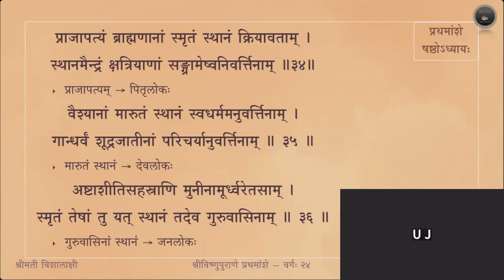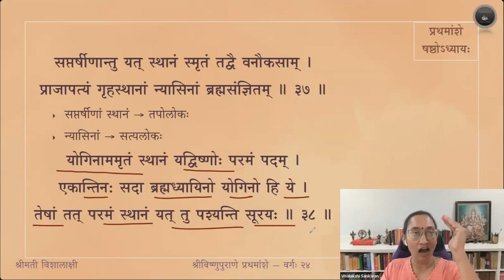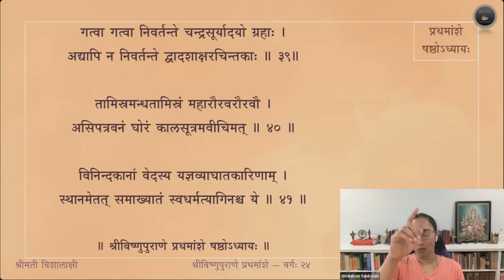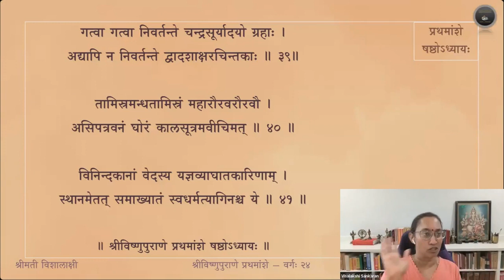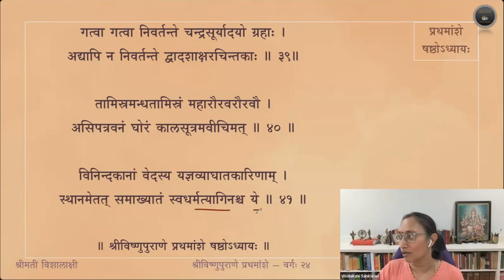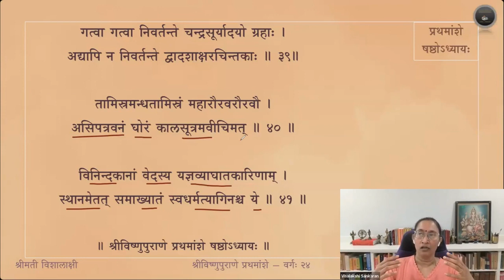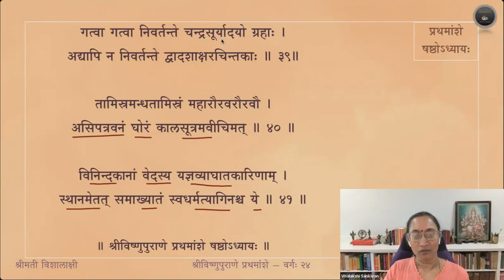Vishnupurana (English) — Amsa 1 — Adhyaya 6 — Slokas 28-41 — Session 24